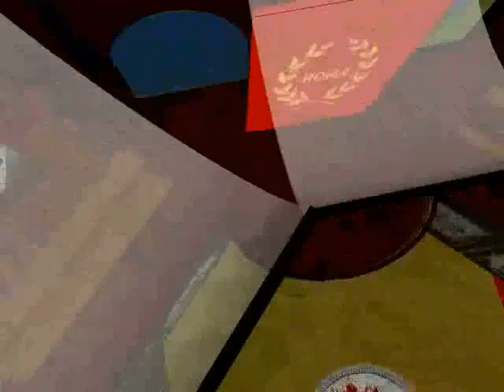Tour of Roma: virtual re-creation of ancient Rome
This is a quick flyover of the very impressive Roma build, created by Torin Golding in the virtual world of Second Life.  A higher res version of this video is available